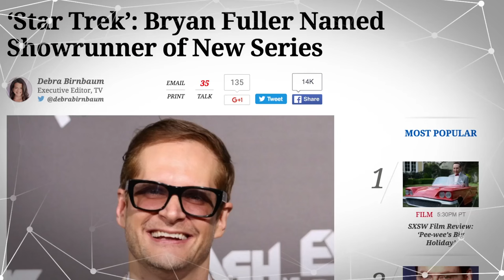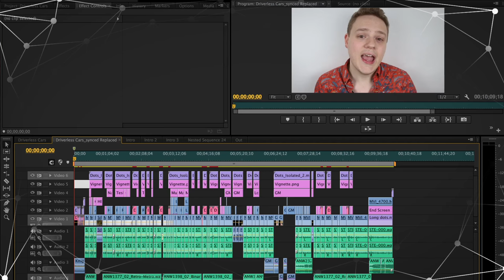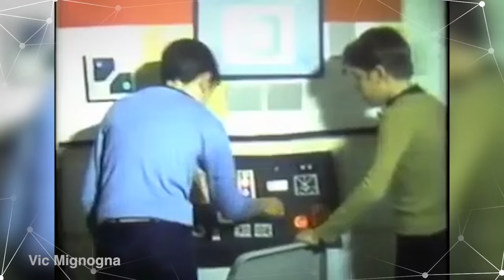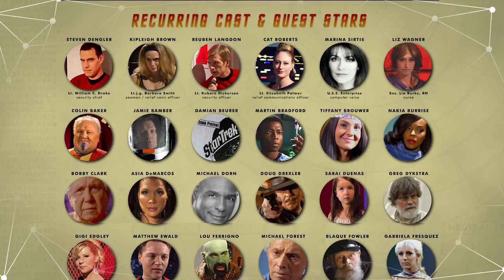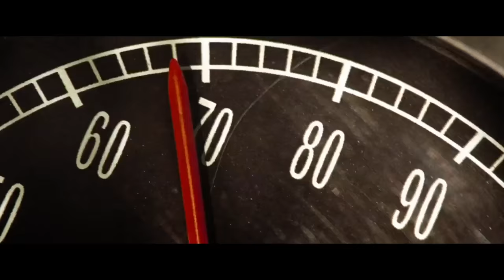The Star Trek Movies You Haven't Seen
If you're not hyped for Star Trek Beyond's Enterprise destroying madness, don't worry - we're living in the golden age of Star Trek web series.

A Short History of Star Trek Fan Films

One of the Very First Star Trek Fan Films

We're Living In The Golden Age Of Star Trek Webseries Right Now

Star Trek: The Complete Unauthorized History
By Robert Greenberger

The First Star Trek Fan Film (probably) - John D. Callahan

Star Trek Jr. - Stoney Emshwiller

Paramount and CBS hit back in Star Trek fan film lawsuit

Star Trek: Phase II (formerly known as Star Trek: New Voyages)

Enterprise footage from intro:
CGIHeaven

Craig Kevorkian
Sita Dubeau
Jeremy Hershell
Bits O' Weirdness
Tom Jasper
Heath Anthony Michael Dionne

Come back for new videos most Wednesdays.